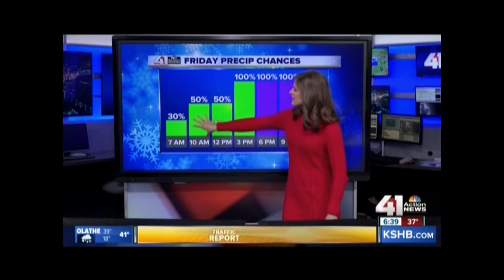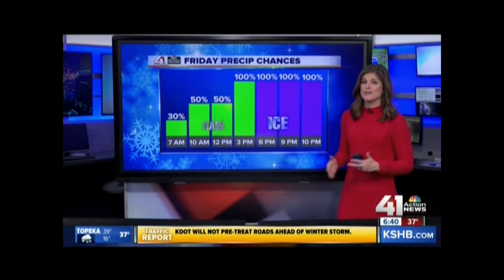KSHB41 LINDSEY ANDERSON 1 10 20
LOVELY LOCAL PAWG DOING THE WEATHER.
PALOMINO PINES CO/YOUTUBE